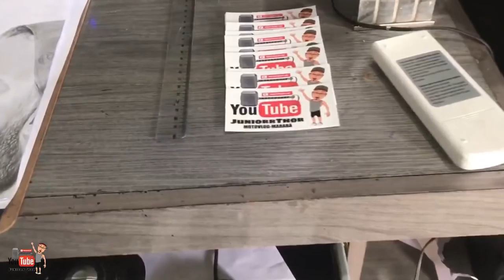COMO CONSEGUI COMPRAR A XJ6 - AQUI O PAPO É RETO - JUNIOR THOR